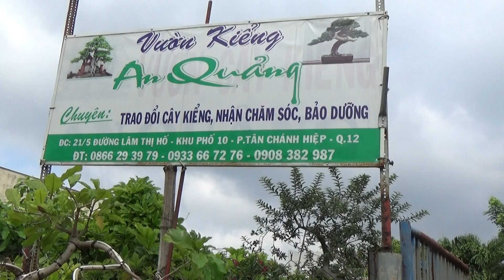GIAO*LƯU VƯỜN KIỂNG AN QUẢNG 9*8*2020 TẠI Q12 TP HCM - 0933667276